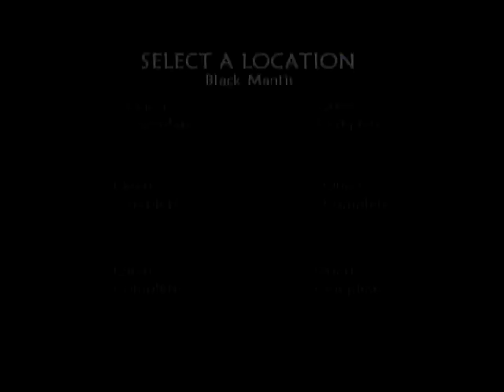Tao Feng:Fist Of The Lotus Divinity (Black Mantis)